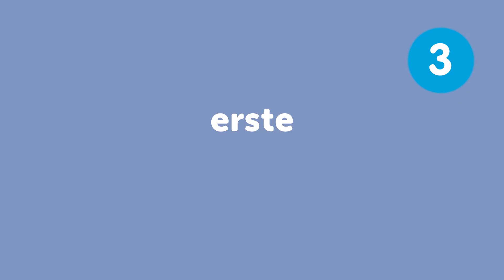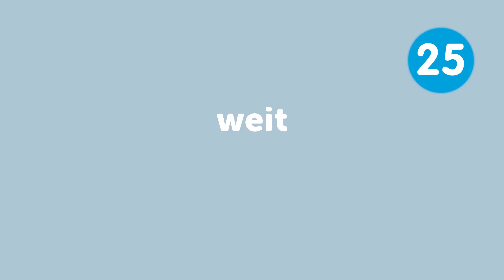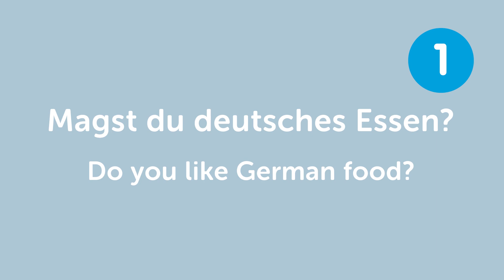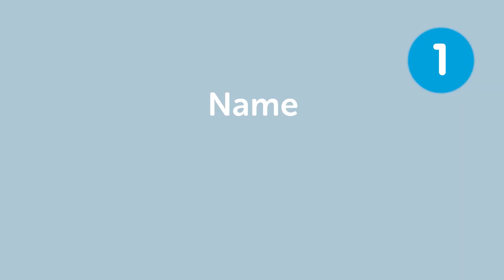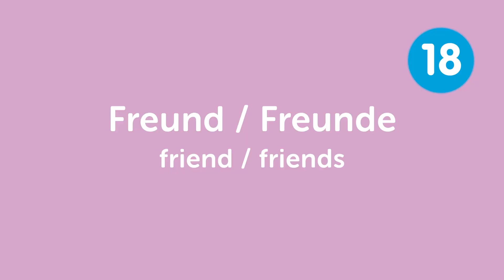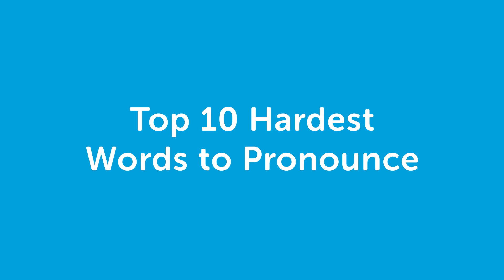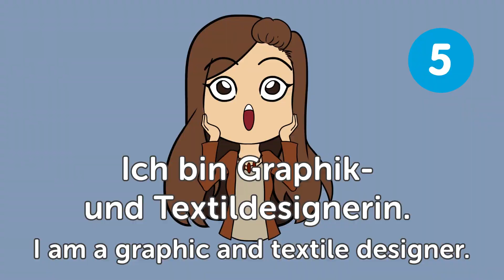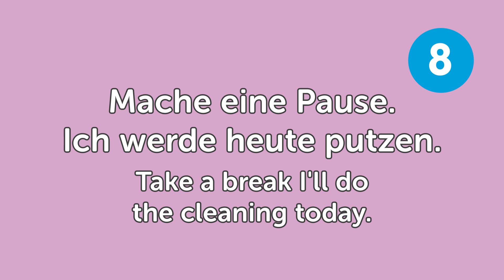Learn German in 50 minutes - The Best of 2016!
With this video compilation you'll be able to catch up with the best lessons of 2016, and review German phrases to master the language!

You've decided to start learning German, so let's build up your vocabulary! In this video, you'll learn some of the most important words and phrases in the German language. If you want to start learning German, this video is made for you. Our hosts express themselves in simple German, with English subtitles. This video will challenge your listening comprehension skills and help you progress in your German study.

Let us help you through this 2016 Recap video compilation as you continue learning German! This is the fastest, easiest way to pick up basic German!

Save 20% on FULL Access to GermanPod101.com with your YOUTUBE coupon for All subscriptions